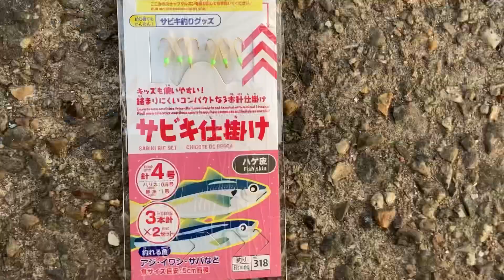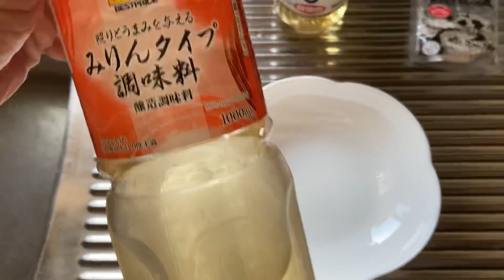落ちてるサビキを使って釣りしたら旨い魚が爆釣しました【愛知県碧南釣り公園】When I fished with the falling SABIKI I caught a delicious fish